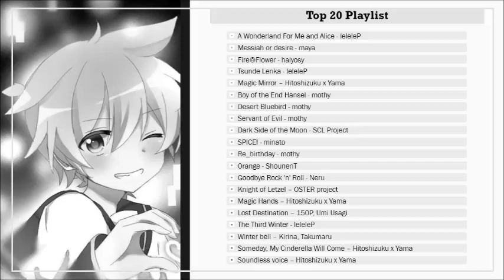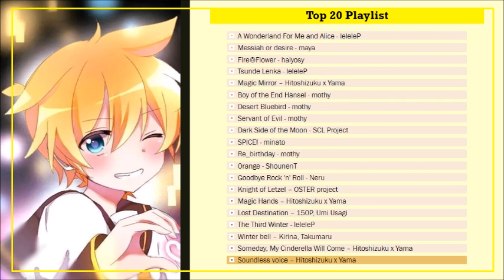Kagamine Len Playlist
(song # - start time - title - song producer)

Tracklist:

1. 00:00 - A Wonderland for Me and Alice [leleleP]
2. 04:11 - Messiah or Desire [maya]
3. 06:45 - Fire Flower [halyosy]
4. 11:06 - Tsunde Lenka [leleleP]
5. 15:46 - Magic Mirror [Hitoshizuku x Yama]
6. 20:22 - Boy of the End Hänsel [mothy]
7. 24:45 - Desert Bluebird [mothy]
8. 29:32 - Servant of Evil [mothy]
9. 34:27 - Dark Side of the Moon [SCL Project]
10. 38:38 - SPICE! [minato]
11. 42:21 - Re_birthday [mothy]
12. 47:16 - Orange [ShounenT]
13. 51:15 - Goodbye Rock ‘n’ Roll [Neru]
14. 54:33 - Knight of Letzel [OSTER project]
15. 59:06 - Magic Hands [Hitoshizuku x Yama]
16. 1:04:56 - Lost Destination [150P, Umi Usagi]
17. 1:11:30 - The Third Winter [leleleP]
18. 1:15:49 - winter bell [Kirina, Takumaru]
19. 1:20:20 - Someday, My Cinderella Will Come [Hitoshizuku x Yama]
20. 1:25:01 - soundless voice [Hitoshizuku x Yama]